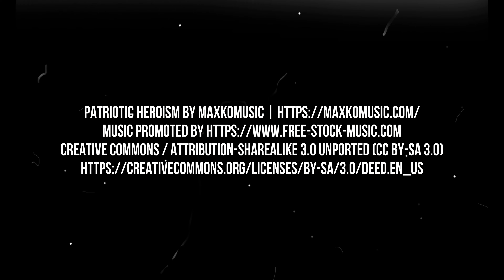ALL SAINTS CHURCH (DARTON) 16th Century (4K)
The Church of All Saints is the parish church in the village of Darton in South Yorkshire, England. It is a Church of England church in the Diocese of Leeds. The 16th-century building is Grade I listed and was built on the site of an earlier church from 1150.

The patronage of the church remained In the hands of the de Laci family and passed from them to the King, as Duke of Lancaster. It remained in royal hands until the reign of Richard III, who in 1483 granted the living of Darton to the Friars of the Priory of St Mary Magdalene at Monk Bretton in exchange for the Forest of Halcombe in Lancashire. This grant to the Friars seemed to have been ignored by the Act of Resumption passed on the accession of Henry VII in 1485, who for some time kept both the forest and the living. After a petition to Parliament, presenting the facts, the living was restored to the Friars.

Shortly afterwards, the Friars began a major building project, to replace the Norman church with a much larger building, fashioned in the perpendicular architectural style,- completed in 1517. (It has been said that the original church was damaged by fire,- hence the need to rebuild, but there is as yet no evidence to support that.) But the church had to be enlarged to accommodate the growing population. During the reconstruction, the Friars may have recycled gravestones from the churchyard to use as building material, because there are at least twelve visible cross slabs built into the construction of the walls in different parts of the building apart from ones recycled in the flooring. (Two original cross slabs may be seen in situ used to cap tombs in both the Beaumont and Silvester Chapels.

The chapel on the north side of the altar is the Beaumont Chapel, often called the Lady Chapel which contains several memorials to the Beaumont family. The marble memorial is set against the blocked up east window in the chapel, a large tablet surmounted by the arms and crest of the family. At the base is the figure of a chubby child, leaning with an elbow on an hourglass, and looking quite sad.

Underneath the altar in front of the memorial are five grave slabs (currently beneath the floorboards and hopefully to be exposed under re-ordering plans) which commemorate several members of the family. The earliest is dated 1646. The grave slabs are significant in that two of the full length memorials are made of cast iron. They are very, very rare and in a minority when researching cast iron seventeenth century grave memorials in the UK. They are in excellent condition, and exposing them will make them available for future researchers and visitors to appreciate their artistic and technological merits.

The eleventh century altar has an interesting history. It is now placed in its original position, but that has not always been the case. During the Reformation stone altars were deemed to be unacceptable because they symbolised pagan worship and sacrifice. For that very reason it was thrown out and replaced by a wooden table. This was a time when paintings, frescoes, statues, rood screens, stained glass windows and altars were destroyed. Thankfully All Saints' Church altar was not destroyed, but in 1924, Rev. Harold F Helgood, to satisfy his curiosity about a stone in the churchyard path, decided to raise the stone and turn it over and was amazed to rediscover the eleventh century Norman altar displaced during the Reformation.

The Darton imp is an odd looking character and may best be described as a grotesquely carved face in profile, but all is not as it seems. You get a strong impression that the monks who built this phase of the church are having a joke at our expense. Prior Tykyll would certainly have been in on the joke directed towards the congregation. From its high position, high up on the arch, the imp is in a position to cast its eye on every single person in church. It has a glaring and foreboding eye obviously designed to frighten members of the congregation, with an all-seeing all-knowing expression. Similarly its open mouthed shouting appearance may be interpreted as hurling abuse at an unsuspecting audience.

The Tower stands to an approximate height of 80 feet. The monks originally added four pinnacles, but as a result of weathering over the years, they were deemed to be unsafe and dangerous and had to be removed. The 62 steps to the bell chamber are quite challenging, but it is not possible at present for visitors to enjoy from outside the commanding view of the village and beyond. The tower was the first part of the reconstruction when Prior Tykyll decided to rebuild and enlarge the Norman church. This is evidenced inside the church where one of the four angled buttresses had to be 'adjusted' in order to bond with the nave.